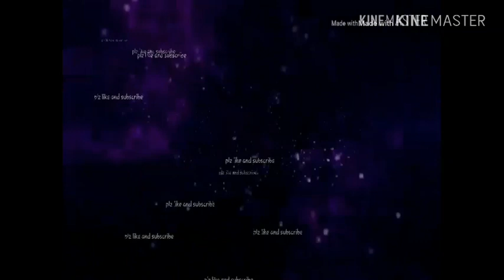DRAKE-OUT LIKE AH LIGHT DANCE VIDEO💯